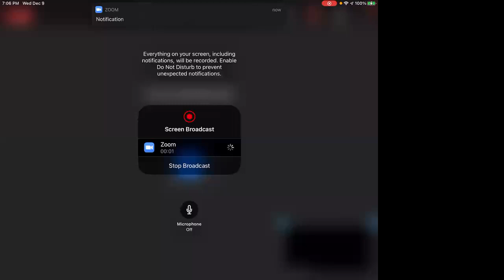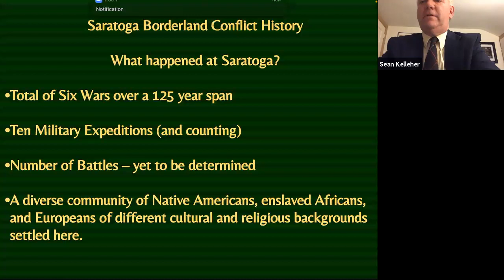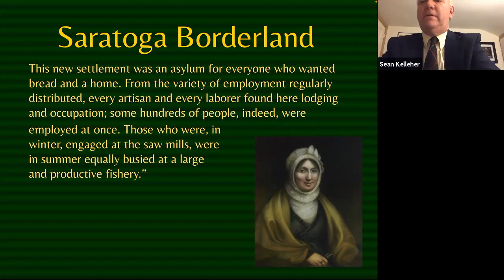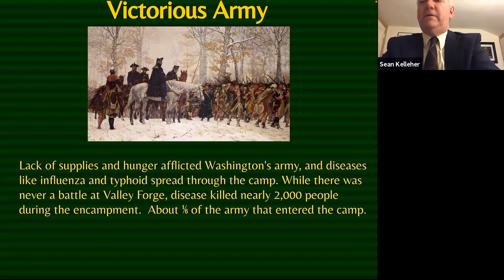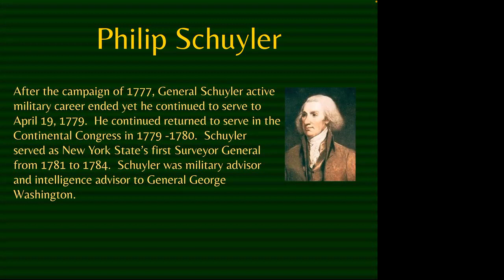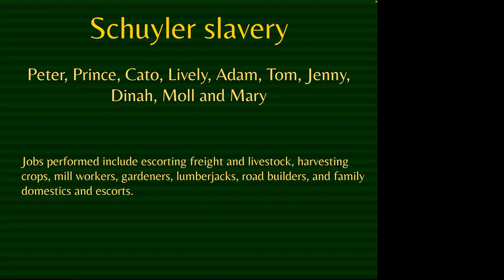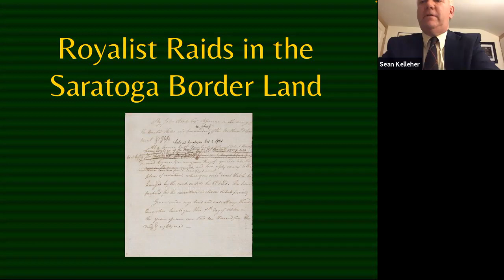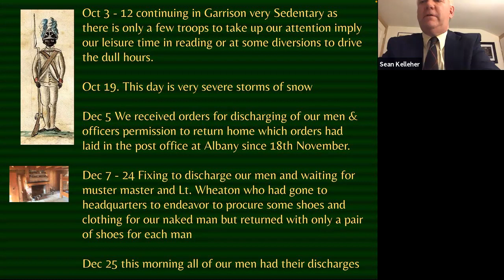December Experts Next Door - Sean Kelleher - December 1777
Join us as we explore the events of December 1777 in the aftermath of the Battles of Saratoga.